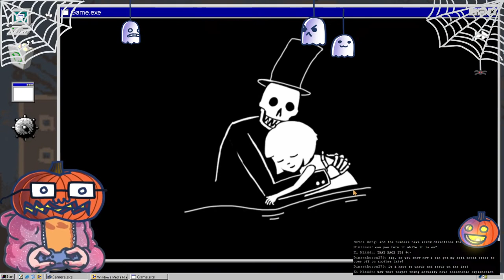Fran Bow - 04